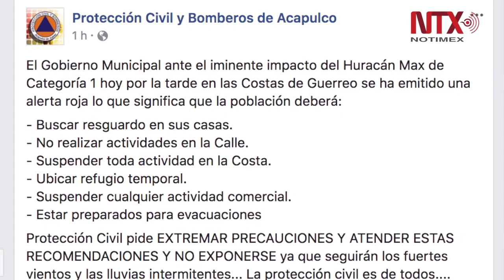Max, cerca de Acapulco; causa lluvias, vientos fuertes y oleaje elevado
Se prevé que Max ocasione tormentas intensas con puntuales torrenciales en la costa central de Guerrero; muy fuertes con puntuales intensas en la costa este de Michoacán y mayor parte de Guerrero